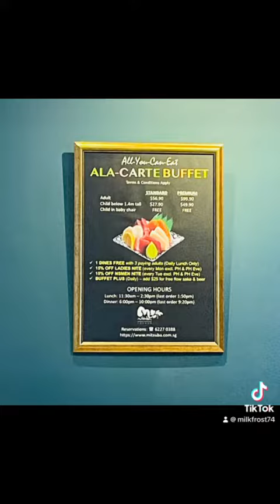Charlene’s Birthday 🎉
I’ve heard from a lot of friends saying Mitsuba serves very good Japanese buffet & so we decided to give it a try but it turned out to be quite a disappointment.

We opt for the premium buffet ($99++) cos birthday girl requested for oysters.

First serving of oysters was ok. Next serving of oysters was not chilled & when we finally decided on the 3rd serving of oysters, not only the oysters are not chilled, it even has a fishy smell. Sashimi are also served at room temperature (except for scallop) 🙄

Ok, lesson learnt. Do not go to a Japanese Buffet for oysters but still, sashimi was a disappointment we didn’t even bother to order second serving.

Anyway, Happy Birthday Charlene 🥳